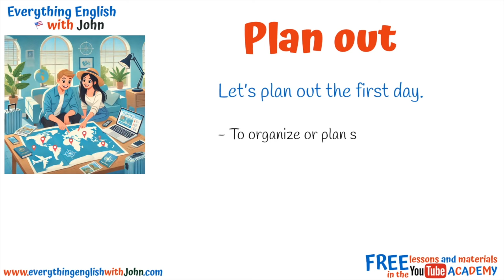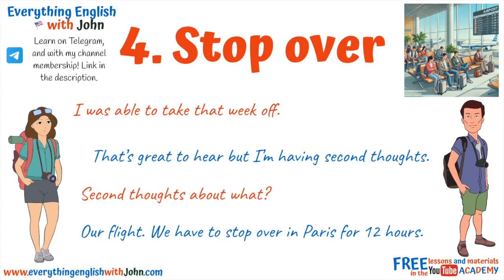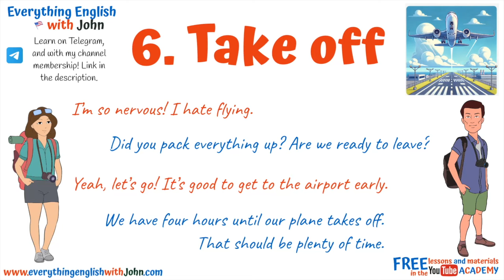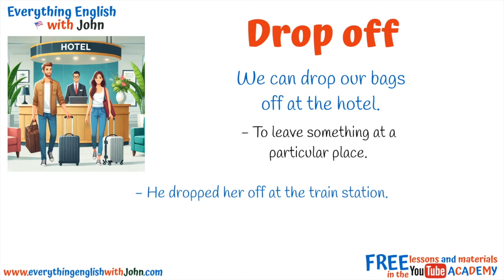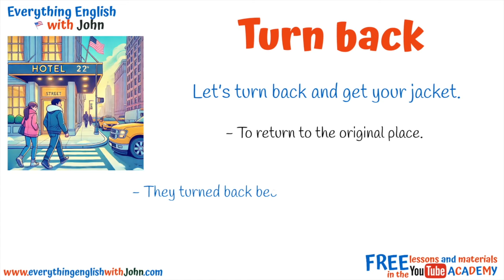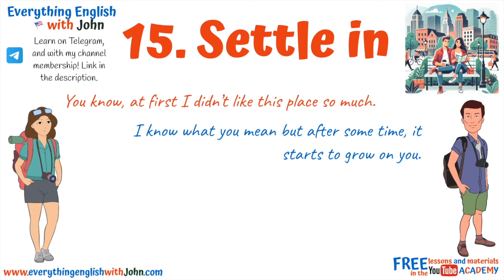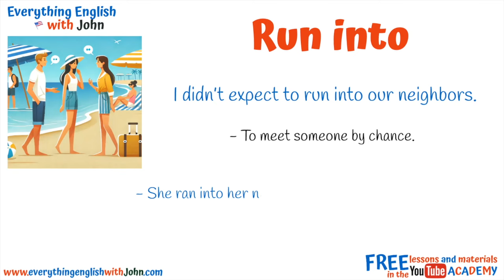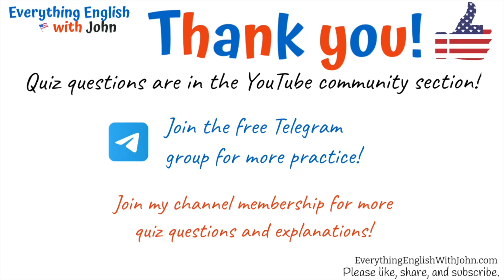18 Important Phrasal Verbs for Vacations to Become Fluent in English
Become fluent in English, Phrasal Verbs, Summer Vocabulary
⭐️ Learn English in the YouTube Academy! Free PDF materials!

Times:
00:00 - Intro
00:13 - Plan out
01:06 - Get away
01:54 - Take off
02:45 - Stop over
03:38 - Pack up
04:33 - Take off
05:25 - Touch down
06:19 - Drop off
07:10 - Check in
07:58 - Head out
08:48 - Turn back
09:42 - Eat out
10:35 - Sleep in
11:31 - Show around
12:25 - Settle in
13:19 - Run into
14:14 - Wind down
15:05 - Check out
15:58 - Extra help

english verbs
english practice
summer vocabulary
fall vocabulary

Confusing Things in English
English Theory
Word of the Day
General Phrases
Sentence Structure
Grammar Tenses
Native Pronunciation
Verb Forms
Useful Vocabulary
More and Most
Much and Many
Phrasal Verbs
Useful Idioms
English Interviews
American Culture